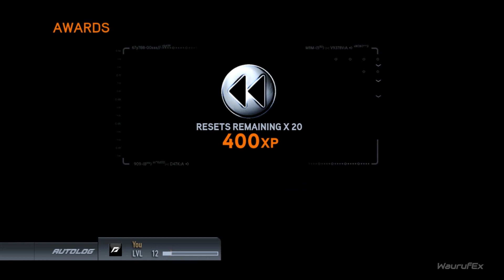Need For Speed The Run PC Gameplay Walkthrough Part 7 [No Commentary]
Hey guys, welcome to my latest video on Need For Speed The Run for PC! In this gameplay walkthrough, I'll be taking you through the entire game, from start to finish, with no commentary. That's right, just pure gameplay footage for you to enjoy and immerse yourself in the action-packed world of high-speed racing. So sit back, relax, and get ready for some heart-pumping, adrenaline-fueled moments as we tackle the toughest courses and outmaneuver the competition. Let's rev those engines and hit the road!